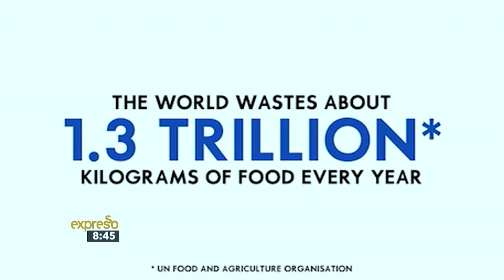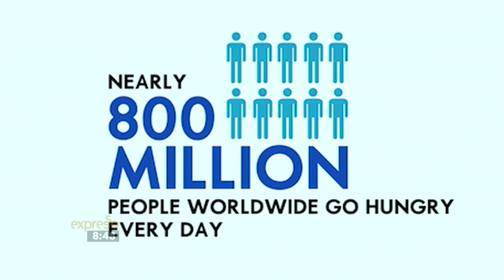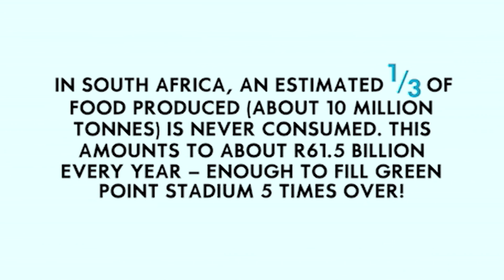LIVEWELL: FOOD WASTAGE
Around 800 Million people worldwide go hungry every day, yet almost 53% of food goes to waste from farm to fork. Woolworths teams up with Expresso and WWF SA to shine a light on Food Waste and how to do your part in preventing it.